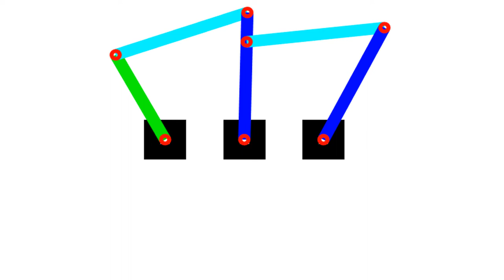Motion animation of a triple-crank six-bar mechanism using Matlab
Six-bar linkage
Watt's six-bar mechanism
Triple-crank
Four-bar mechanism
double-crank
crank-rocker
double-rocker
Grashof law